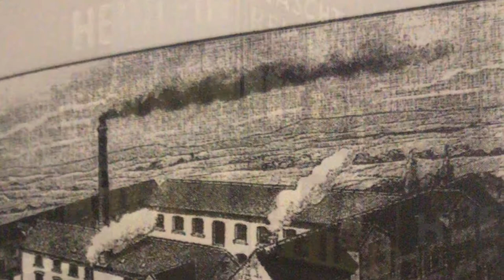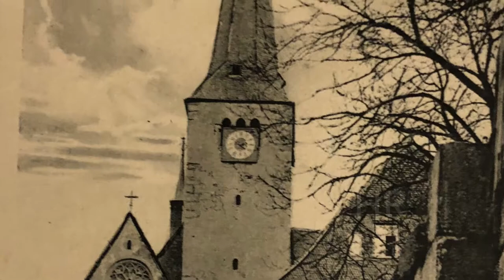Schlüchtern einst , jetzt und in Zukunft.